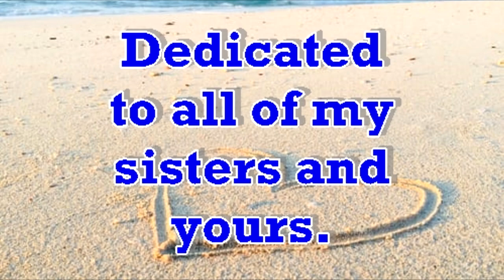Caroline Wiles, 'Grateful'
"Grateful" written and performed by Caroline Wiles. Engineered and produced by Bob Doidge at Grant Avenue Studio, Hamilton, On, Canada. Video filmed and edited by Gary Greenland, assisted by Dave Mathews and Kevin Barber.
Caroline Wiles - vocals and acoustic guitar
Bob Doidge - bass and acoustic guitar